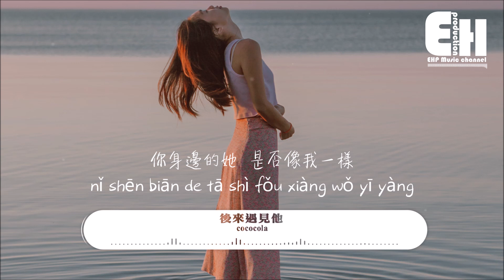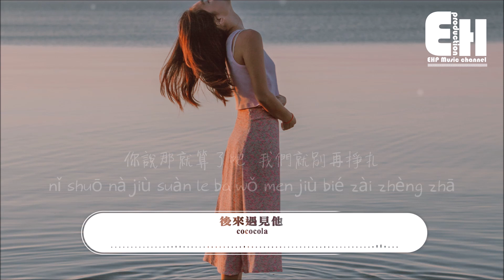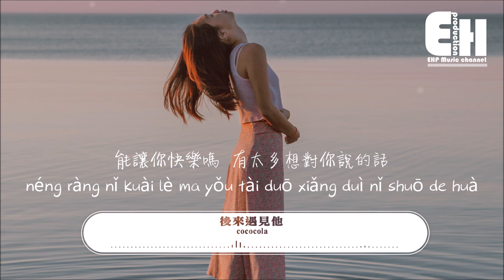cococola - 後來遇見他（原唱：胡66）『後來遇見他，陪我春秋冬夏，愈合我的傷疤。』【動態歌詞Lyrics】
❖微信公眾號：ehpmusicchannel
❖歌詞在下面❖

演唱：cococola
原唱：胡66
作詞：李藝皓
作曲：李藝皓
製作人：李藝皓
編曲：辰晨
錄音師：張襰懸
錄音棚：FerrymanMusic studio
混音師：李藝皓
母帶：李藝皓
製作公司：Hikoon Music
監制：徐大亮、鄭志宏
藝人總監：董冠猛
統籌：鄭立南
出品方：扭湃哇音樂
聯合出品方：發力人音樂
OP：扭湃哇音樂
發行公司：扭湃哇音樂
（此版本為正式授權翻唱作品）

後來遇見他
陪我春秋冬夏
愈合我的傷疤
大概我會一直幸福吧

你身邊的她
是否像我一樣
能讓你快樂嗎
有太多想對你說的話

Hey 你是否還會想到我
就像我
偶爾夜晚還是會哭的
那時 滿心歡喜
以為你就是結局
才把所有都給你

時間總是不聽話
思念也開始裝傻
反反复复
你說那就算了吧
我們就別再掙扎
於事無補

從此我不能聽見你的消息
我怕我控制不住自己 想你

後來遇見他
陪我春秋冬夏
愈合我的傷疤

你身邊的她
是否像我一樣
能讓你快樂嗎

時間總是不聽話
思念也開始裝傻
反反复复
你說那就算了吧
我們就別再掙扎
於事無補

後來遇見他
陪我春秋冬夏
愈合我的傷疤

你身邊的她
是否像我一樣
能讓你快樂嗎

後來遇見他
陪我春秋冬夏
愈合我的傷疤

你身邊的她
是否像我一樣
能讓你快樂嗎

【Pinyin Lyrics】
Song：hòu lái yù jiàn tā
Singer：cococola

hòu lái yù jiàn tā
péi wǒ chūn qiū dōng xià
yù hé wǒ de shāng bā
dà gài wǒ huì yī zhí xìng fú ba

nǐ shēn biān de tā
shì fǒu xiàng wǒ yī yàng
néng ràng nǐ kuài lè ma
yǒu tài duō xiǎng duì nǐ shuō de huà

Hey nǐ shì fǒu hái huì xiǎng dào wǒ
jiù xiàng wǒ
ǒu ěr yè wǎn hái shì huì kū de
nà shí  mǎn xīn huān xǐ
yǐ wéi nǐ jiù shì jié jú
cái bǎ suǒ yǒu dōu gěi nǐ

shí jiān zǒng shì bù tīng huà
sī niàn yě kāi shǐ zhuāng shǎ
fǎn fǎn fù fù
nǐ shuō nà jiù suàn le ba
wǒ men jiù bié zài zhèng zhā
yú shì wú bǔ

cóng cǐ wǒ bù néng tīng jiàn nǐ de xiāo xī
wǒ pà wǒ kòng zhì bù zhù zì jǐ  xiǎng nǐ

❖歌手資料 About Singer
 ➸ 網易云 | cococola
 ➸ 抖音號 | Ego12

❖Original Photo by Jasmin Chew